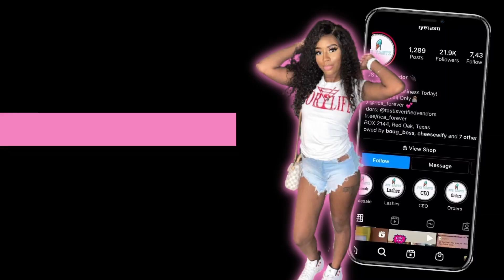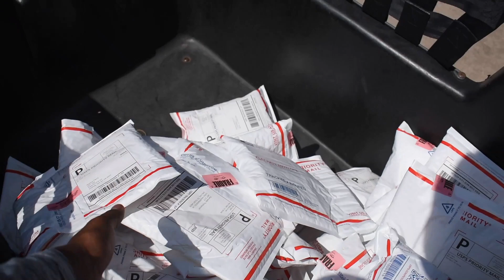HOW I SHIP OUT ORDERS| POST OFFICE RUN!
Hey Tasties!🤍 In this video I take you guys on a post office run with me!